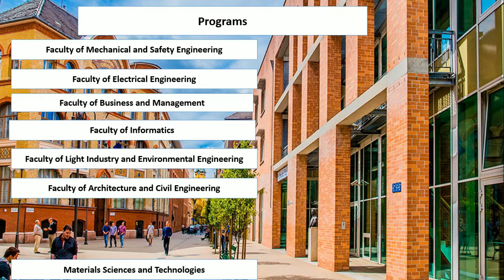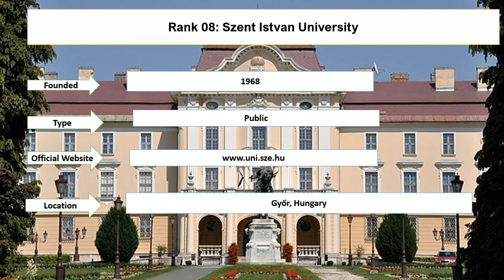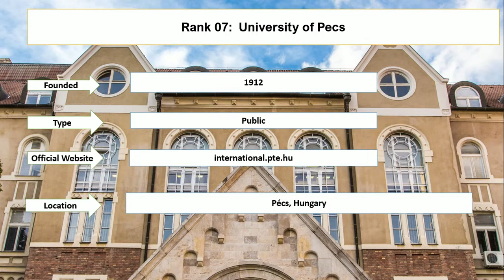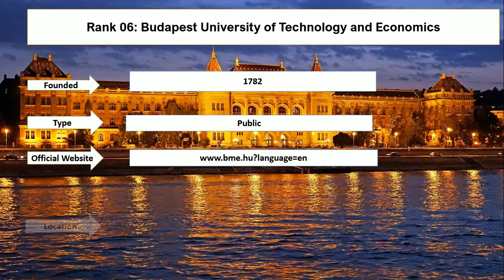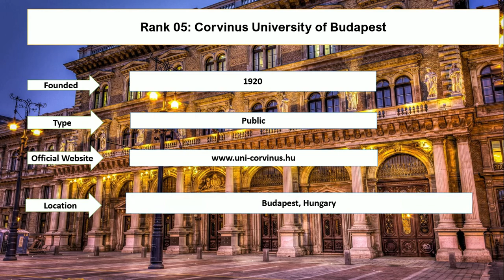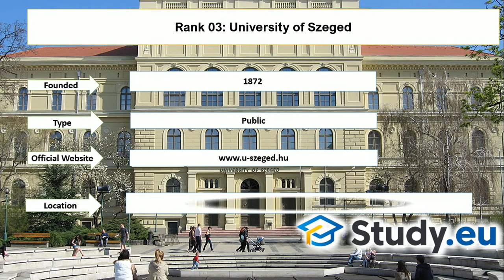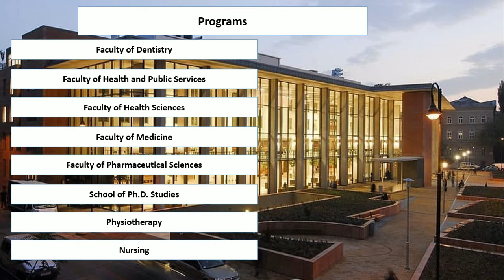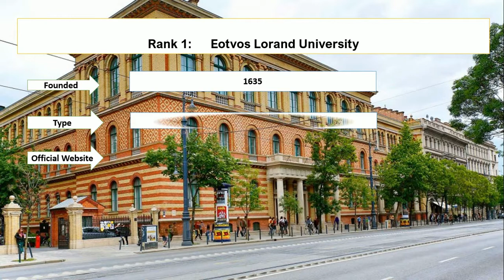Top 10 PUBLIC UNIVERSITIES IN HUNGARY New Ranking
Entireeducation enlisted top ten public universities in Hungary new ranking. Eotvos Lorand University and Semmelweis University are among top ten universities in Hungary. Corvninus University of Budapest and University of Pecs are the best universities in hungary for internationl students.

Rank 1: Eotvos Lorand University
Rank 2: Semmelweis University
Rank 3: University of Szeged
Rank 4: University of Debrecen
Rank 5: Corvinus University of Budapest
Rank 6: Budapest University of Technology and Economics
Rank 7: University of Pecs
Rank 8: Szent Istvan University
Rank 9:  University of Miskolc
Rank 10: Óbuda University